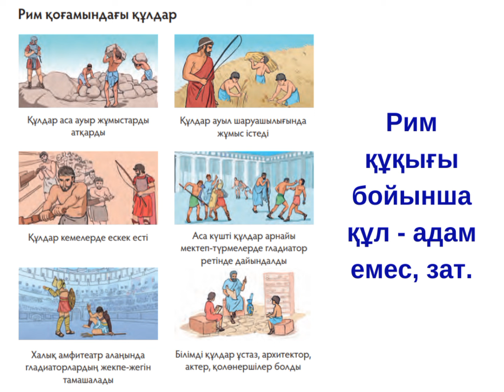Спартактың көтерілісі ежелгі Римдегі құлдықты қалай сипаттайды? Дүнижүзі тарихы, 5 сынып.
Спартактың көтерілісі ежелгі Римдегі құлдықты қалай сипаттағаны жайында баяндалған.

Дүниежүзі тарихы# Рим империясы# халық# құлдар# гладиатор#Спартак# Крикс#  Везувий тауы#  Сицилия#  Капуя қаласы# б.з.б. 74 жылы# Италия# Красс#  Помпей# құлдар көтерілісі# шаруалар# 5 сынып Дүниежүзі тарихы#